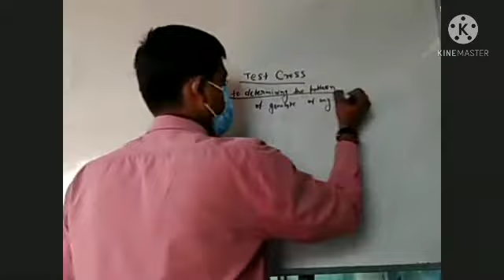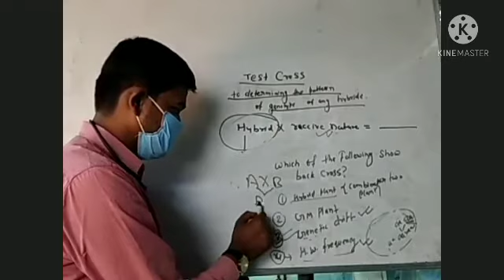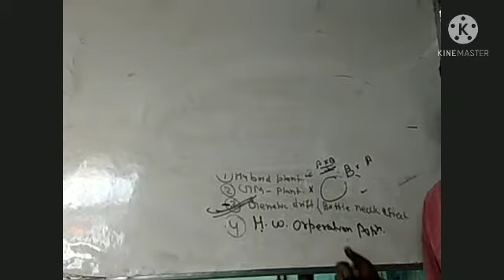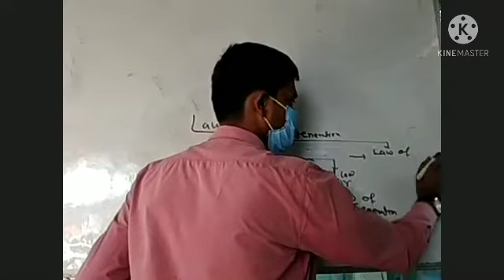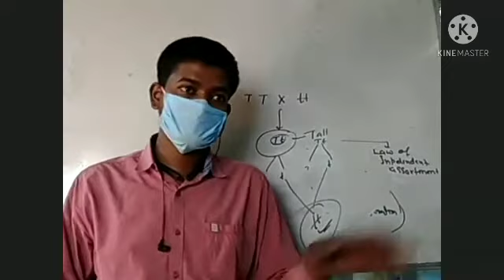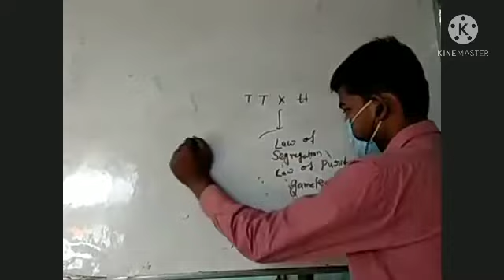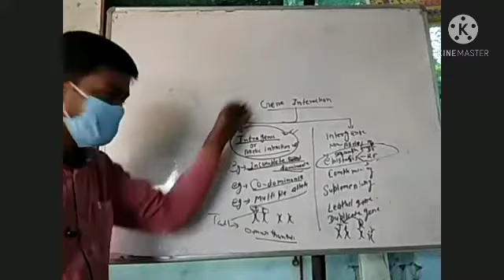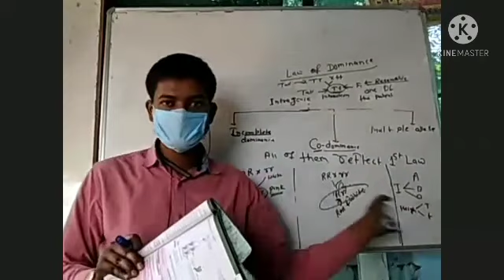CHAPTER - PRINCIPLE OF INHERITANCE lecture 3 competition batch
question of back cross
raceprocal cross mendel law of inheritance of monohybrid cross
type of geneintraction.
neojaved's biology